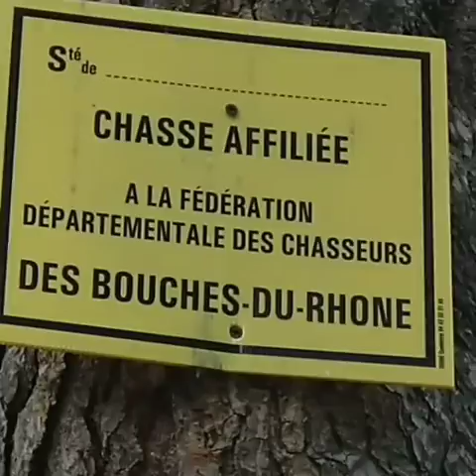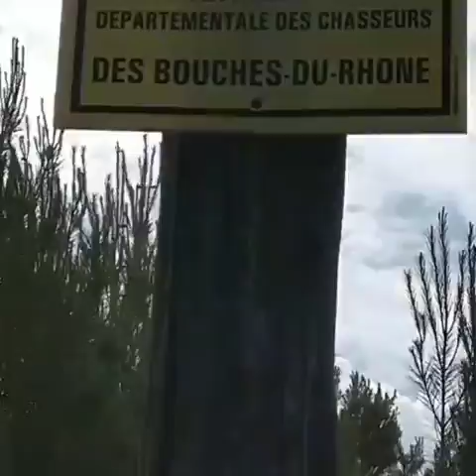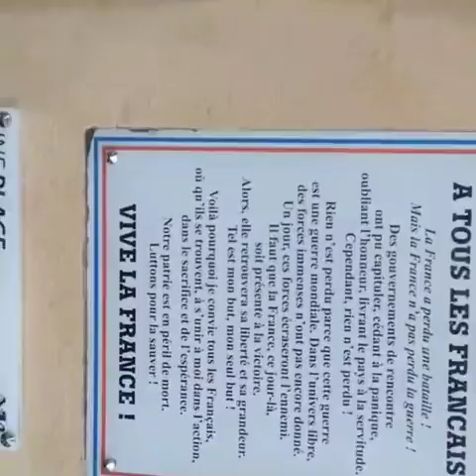رحلة فى حدائق جنوب فرنسا إهداء من الغالى محمد أبو زكريا 🌹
رحلة فى حدائق جنوب فرنسا إهداء من الغالى محمد ابو زكريا 🌹
@جنوب فرنسا